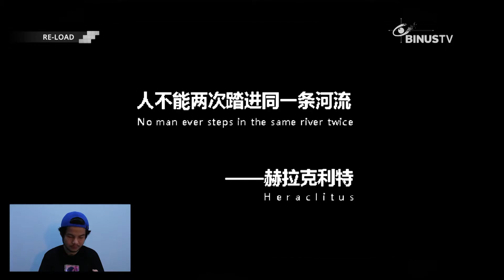Bercucok-cucok Tanam... Berbiji-biji Lebat... Berbuah-buah Mantap! | HARVEST TOWN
Yuk nonton gameplay seru HarvestTown dari Budi, smart viewers!
Pengen liat banyak gameplay seru yang up-to-date?
Ditambah info-info menarik seputar PC Game, Mobile Game dan masih banyak lagi?
Di RE-LOAD pasti smart viewers bakalan dapat semua itu!
Gabung yuk di RE-LOAD: Games On Review setiap Rabu pk. 19:40 WIB!